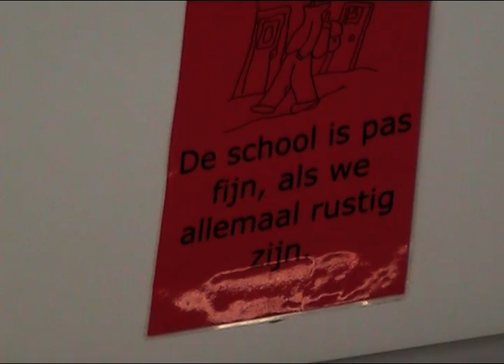de Grebbe-3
Even voorstellen, team zwart van basisschool de Grebbe in Gageldonk, Bergen op Zoom. Zie